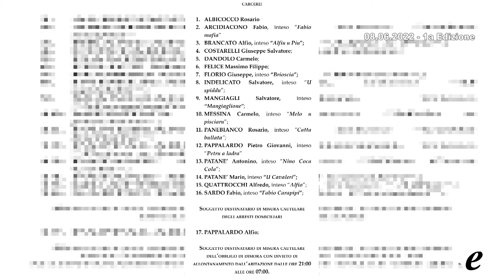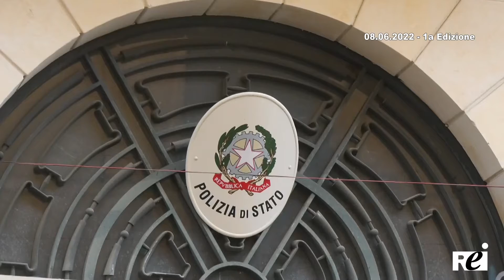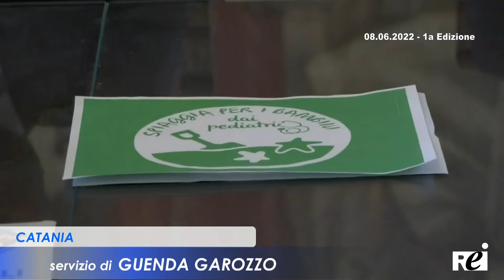OraTg REITV 08-06-2022 - 1a Edizione